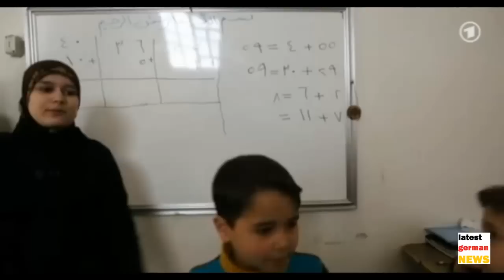Wird es je wieder normal in Syrien?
Die entscheidene Schlacht um Aleppo ist zu einem Stellungskrieg in den Häuserschluchten der einst schönen Stadt gewurden. Normalität zwischen den Fronten breitet sich aus.

latesgermanNews 2013